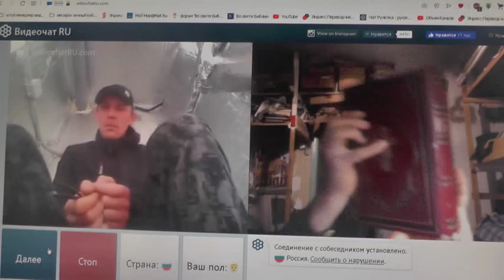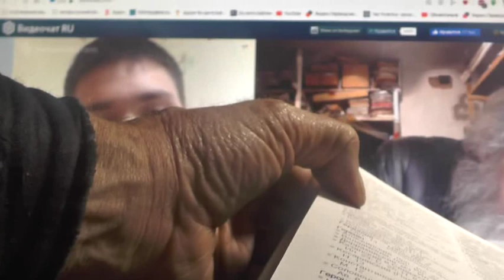№242. Мих. 7:4 Лучший из них, как терн, и …хуже колючей изгороди, 2019